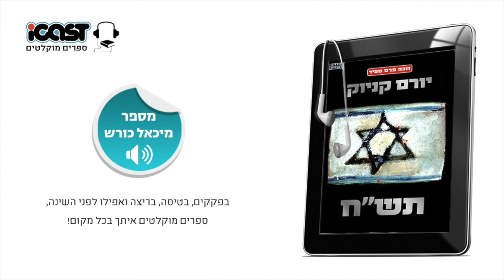תש״ח - יורם קניוק - ספר מוקלט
בפקקים, בטיסה, בריצה ואפילו לפני השינה - ספרים מוקלטים איתך בכל מקום!

כבר חמישים ותשע שנים אני מנסה לכתוב את הדברים האלה.
ב-1949, בהיותי מלח באונייה "פאן יורק", כשהשתתפתי בהבאתם של פליטי שואה לארץ, כתבתי ספר שקראתי לו "החברים של בני", כלומר בני מרשק. אישה יפה מכפר יהושע העתיקה את כתב היד אבל איש לא רצה בו והוא אבד.
אני לא בטוח מה אני זוכר באמת, הלוא איני סומך על הזיכרון, הוא ערמומי ואין בו אמת אחת ויחידה. אתה חושב, ואחרי רגע אתה זוכר רק מה שאתה רוצה.
הייתי נער בן שבע-עשרה וחצי, ילד טוב תל אביב באמצע מרחץ דמים.

היינו בירושלים ובבאב אל ואד. שלא כחטיבות אחרות של קיבוצ ניקים והכשרות מגויסות ואוהלי פלמ"ח ושירים עד כלות הלילה, אצלנו אמנם היו כמה חבר'ה מקיבוצים שלמדו בבית ספר, אבל רובנו היינו חורנים מכל מיני חורים בארץ: מהמושבות, ממחלול, משיפור הים, מגדרה, מכפר מל"ל, מכפר יחזקאל, מחיפה, מכפר סבא, מנהלל, ממוצררה. התגנבנו לכל מיני מקומות, לא היה לנו חצי גרוש על התחת, והלכנו ושרנו איך נמות בבאב אל ואד. שרנו בערגה ובתעצומות נפש. הפּוֹצים שהיינו, חשבנו שבאמת יהיה נהדר למות בבאב אל ואד, ודמיינו איך הם יירו בנו קליעים חודרי שריון.

יפי בלורית ותואר אמנם היינו, אבל חכמים, לא. חכמים אינם הולכים למות מתוך בחירה והם בני שבע-עשרה או שמונה-עשרה או אפילו עשרים. חכמים מעדיפים מדינות קיימות על פני מדינות נחלמות. חכמים אינם מנסים להקים מדינות חדשות בחמסינים, בארץ מלאה ערבים בני המקום ומוקפת מדינות ערביות שרואות בהם זרים מזידים.
לחמתי בכפר סריס, ובבית מחסיר, ובקסטל, ובנבי סמואל, ובקולוניה, ובהר ציון, ובסן סימון, ובעוד קרבות, אני בטוח שהייתי שם, אני יכול לראות בתוך עיני העצומות את הקרבות האלה, אבל את עצמי איני רואה בהם. האם מה שראיתי אכן ראיתי? ואיפה היה ה"אני" שהיום ישנו, עם כל הימים ההם שאצרתי בתוכי? ואולי חלמתי את הכול.